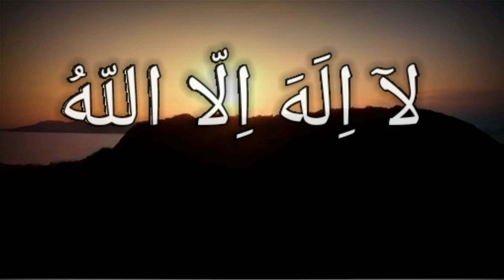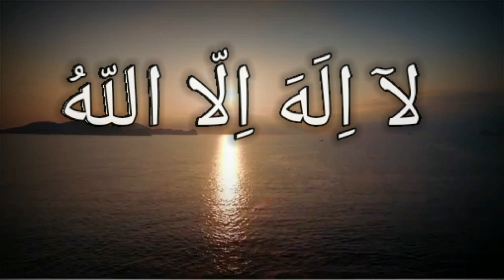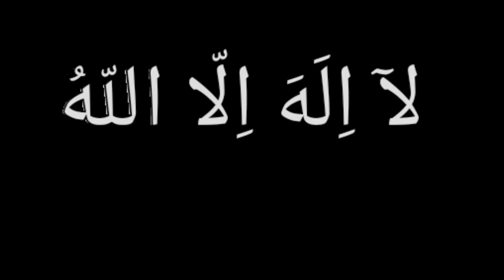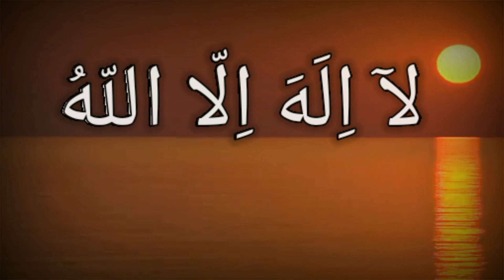🕋 LA ILAHA ILLALLAH | Best For Relaxing Sleep | Kalma Zikr ᴴᴰ | Fatima Azeem Official 🌙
🕋 LA ILAHA ILLALLAH | Best For Relaxing Sleep | Kalma Zikr ᴴᴰ | Fatima Azeem Official 🌙 Islamic Motivational Quotes In Urdu

motivational quotes,islamic quotes,islamic quotes in urdu,urdu quotes islamic,motivational quotes in urdu,urdu quotes,islamic motivational quotes,
urdu islamic quotes,best urdu quotes,
best islamic quotes,urdu quotes status,
quotes in urdu,islamic status,
Fatima Azeem,
daily islamic motivational urdu hindi quotes,
daily islamic motivational shorts,
daily islamic motivation,
daily islamic quotes,
life changing islamic quotes,
life quotes in islam,
islamic motivation and knowledge,
islamic motivational quotes in urdu,
motivational quotes in islam,
urdu islamic motivational quotes,
quotes about life islamic,
life changing motivational islamic video,
motivation in islamic perspective,
motivation in islam in urdu,
islamic motivation in urdu,
quotes about life in islam,
stress in islamic perspective,
urdu islamic quotes in about life reality,
islamic quotes on life,
heart touching lines
motivational quotes and islamic education,
deep motivational urdu quotes for success in life,
islamic shorts,
islamic short video,
islamic shorts channel,
crying islamic shorts,
create islamic shorts,
life changing islamic shorts,
deeni islamic shorts,
deep islamic shorts,
islamic dua short,
islamic drawing shorts,
islamic short emotional video,
islamic shorts emotional,
islamic short english speech,
islamic shorts earning,
islamic shorts eid,
muslim engagement photos,
islamic short video editing,
islamic english short film,
emotional islamic shorts,
ertugrul islamic shorts,
islamic shorts facts,
islamic shorts for status,
islamic shorts for muharram,
islamic guidance shorts,
short islamic girl name,
good islamic shorts,
islamic gojol shorts,
islamic gold shorts,
islamic short hadees,
islamic short hadith,
islamic short hijab,
hazrat ali islamic shorts,
islamic jihad shorts,
muslim jinn photos,
islamic shorts kaba,
islamic shorts karbala

Facebook - Instagram - Pintress - Tiktok - Snackvideo  - Whatsapp

🌟 **May the blessings of Allah be upon you and your loved ones. Thank you for joining us on this transformative journey through the 99 Names of Allah!** 🌟